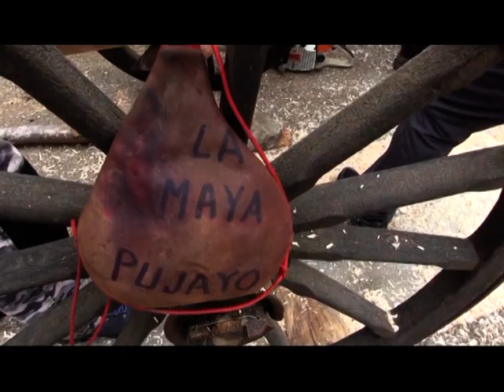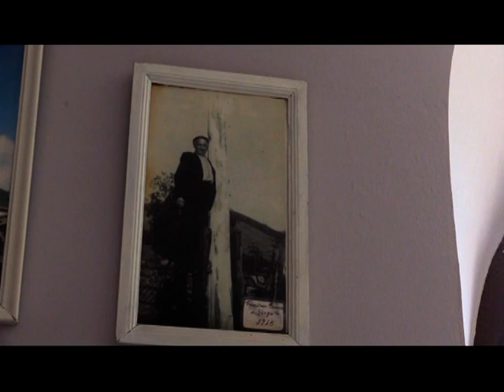Documental Izado Maya Pujayo 23 agosto